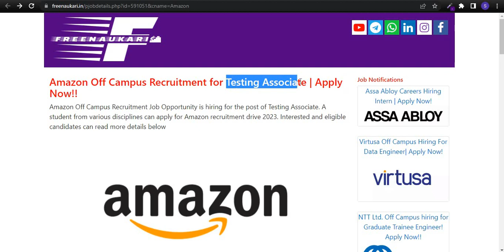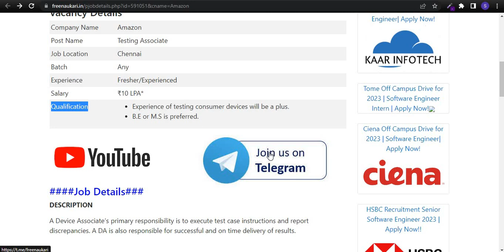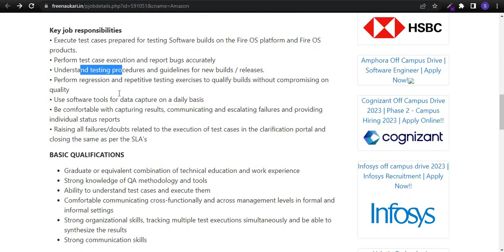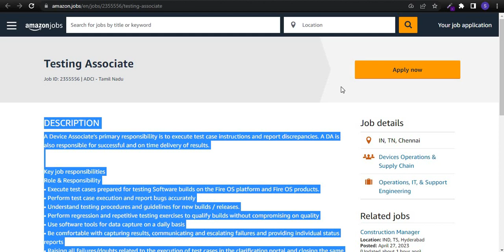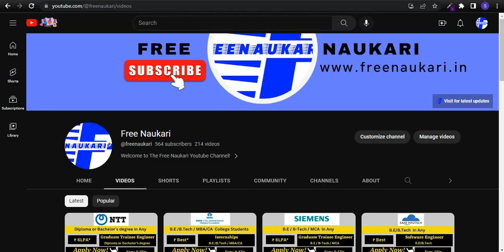Amazon Off Campus Hiring | 10LPA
🔴 Join 𝐓𝐞𝐥𝐞𝐠𝐫𝐚𝐦 𝐂𝐡𝐚𝐧𝐧𝐞𝐥 : For Daily Latest Job Updates

Cognizant Phase 2 Hiring Update | Cognizant Genc & GenC Elevate Recruitment Update
cognizant job vacancy 2023
cognizant latest recruitment
accenture jobs
capgemini hiring
wipro recruitment
tcs jobs
infosys jobs